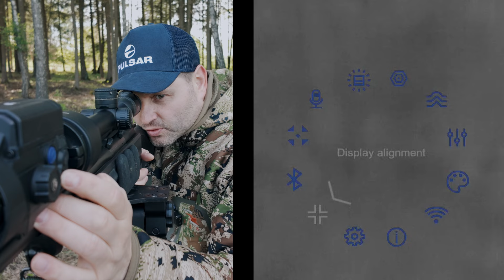Kaip prišaudyti priedėlį?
0:00 Pradžia
00:38 Žiedo pasirinkimas ir montavimas
02:36 Žiedo reguliavimas
03:39 Ekrano centravimas
05:18 Priedėlio prišaudymas
09:15 Pabaiga